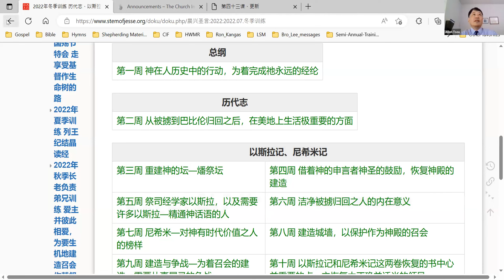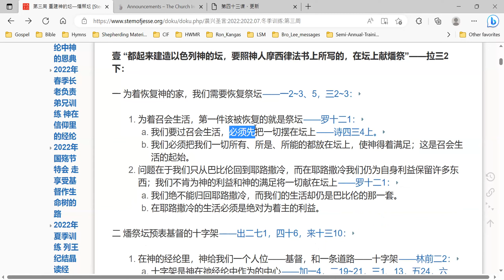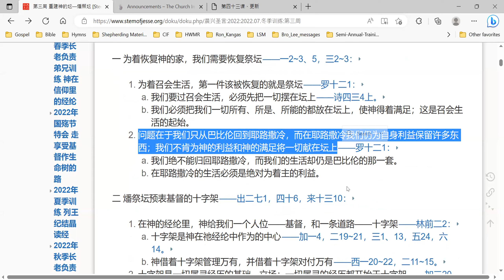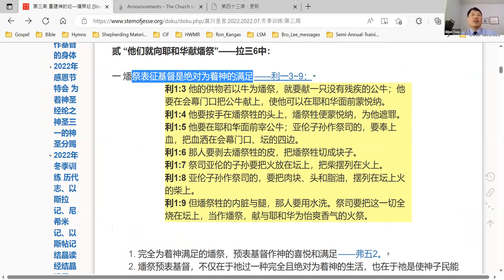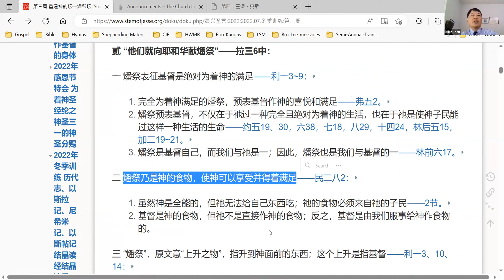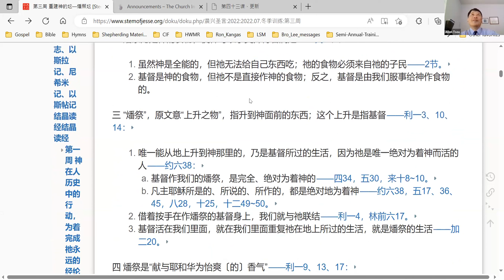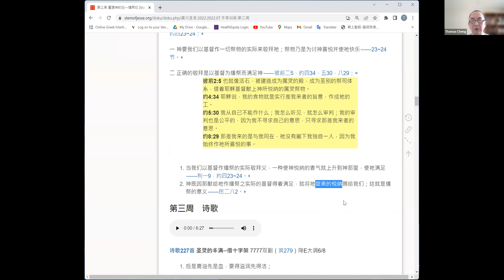2023.04.29【北加众召会祷研背讲】 2022年冬季训练 历代志、以斯拉记、尼希米记、以斯帖记结晶读经结晶读经 第三周 《重建神的坛—燔祭坛》